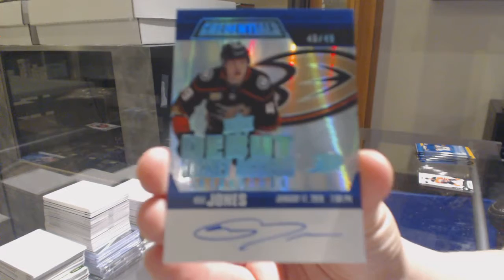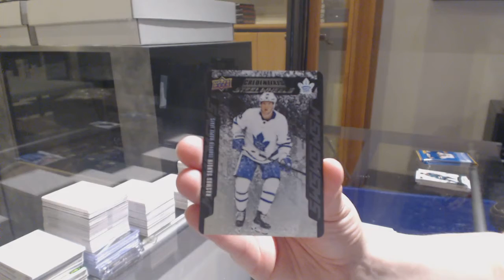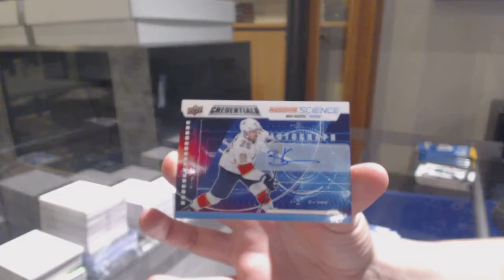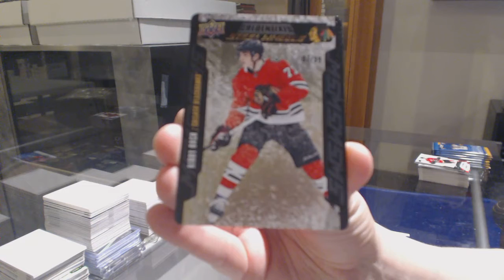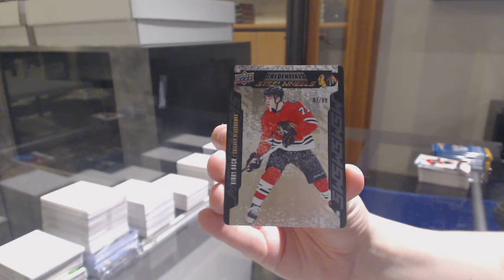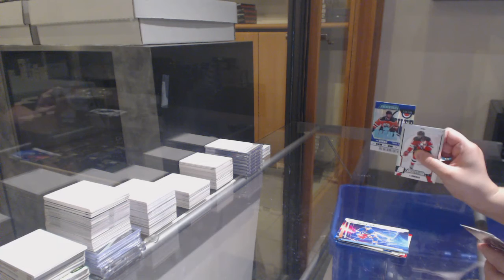19-20 Upper Deck Credentials Hockey 3 Box Break - C&C GB #11,522